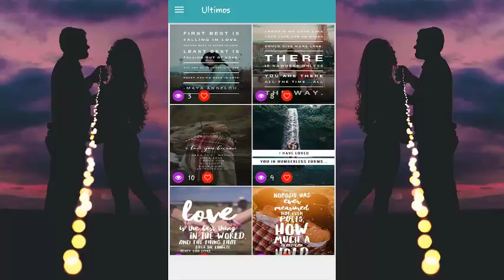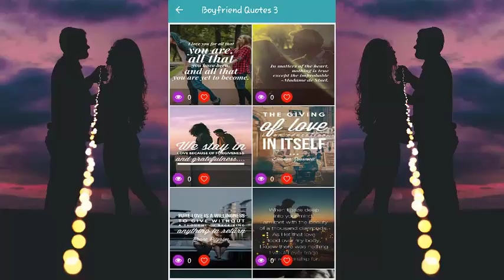Boyfriend Quotes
Enjoy the best of the Boyfriend Quotes

Hello how are you! next I want to show you in less than two minutes, to quickly and simply control this Boyfriend Quotes application, without having to deal with jams in the application and less difficulties when observing all your images.

Believe us, we have noticed these two problems often and in this application of Boyfriend Quotes we have prepared it with great care, so that you can enjoy the most beautiful appointments with less problems, finally you will find a great application without having to install and uninstall constantly in your mobile, and we can tell you that this is the best application, compared to those that are out there, having the best design and ease of use.

We have developed applications of different themes since 3 years ago and believe us, we know well of everything that happens in the world of applications to trial and error we know all about the limitations and problems of other applications whether images, radio or any other.

Now all this is what we want is that you can have a unique experience using our Boyfriend Quotes application, we will add more features that you will surely love and want to use every day. We can show you how entertaining this application can be for you.

Look what we are going to do for you is to give you this application of Boyfriend Quotes 100% free because we want to demonstrate without compromise the use of our application, and all you have to do to get it on your cell phone is download it now.

Downloading our application of Images you can quickly enjoy the most beautiful quotes it contains and other different functionalities that you can use that nowadays use the users that demand all over the world. And now you can use them quietly.

We have had bad experiences with different applications and that is why we are here to change that and give you the best, so that you finally avoid mistakes when you are reading your favorite quotes from Boyfriend Quotes, also within the application you can share it with all your friends and family,

We say goodbye to you, hoping you can download our Boyfriend Quotes Online app on your cell phone right now! Fewer failures more features that you enjoy!